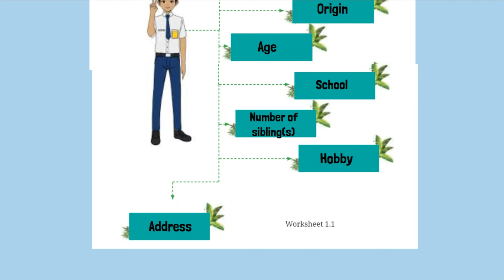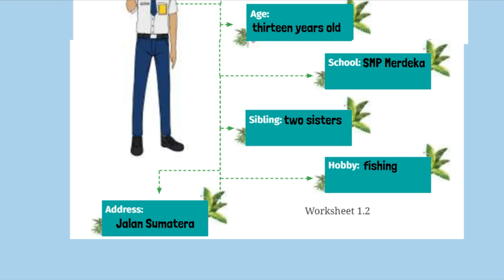Kunci Jawaban Bahasa Inggris Kelas 7 Halaman 15 16 17 Kurikulum Merdeka Worksheet 1.1 & 1.2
Kunci Jawaban Bahasa Inggris Kelas 7 Halaman 15 16 17 Kurikulum Merdeka Worksheet 1.1 & 1.2. Unit 1. Galang from Kalimantan Section 1 – Say What You Know. Write what you usually say when introducing yourself in Worksheet 1.1. One box has been completed for you.
a. Listen to Audio 1.1. A boy is introducing himself.
b. Listen again to Audio 1.1. Practice saying Galang’s introduction.
c. Write his identity in the empty boxes in Worksheet 1.2. One box has been completed for you. See the Wordbox at the end of the chapter, to help you ind the meanings of key wordings.